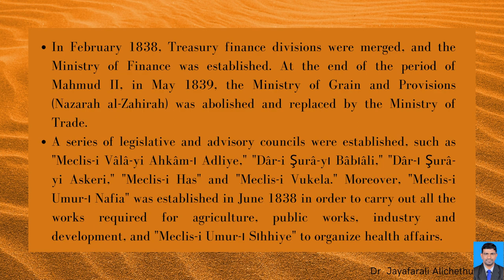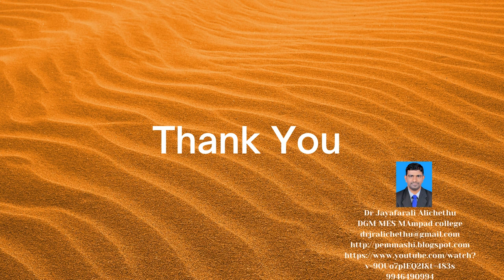Reforms of Mahmud II, Ottoman Sulthan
Military and Educational Reforms
Administrative Reforms
Destruction of Janisaries